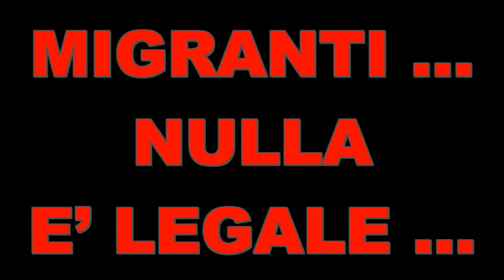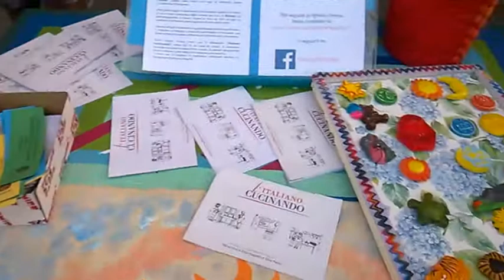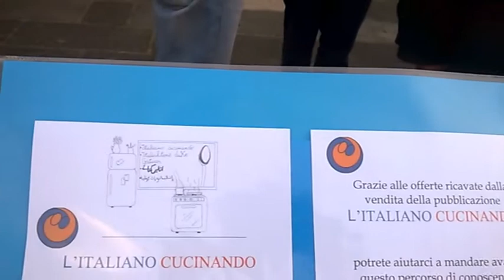MIGRANTI NULLA E' LEGALE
NESSUN UOMO E’ ILLEGALE
MIGRANTI OLTRE L’ACCOGLIENZA

Situazione grave, se non programmata fin da subito ci saranno sviluppi imprevedibili, troppi interessi ... qualcuno ha affermato: Siguadagna pià che con la droga ...